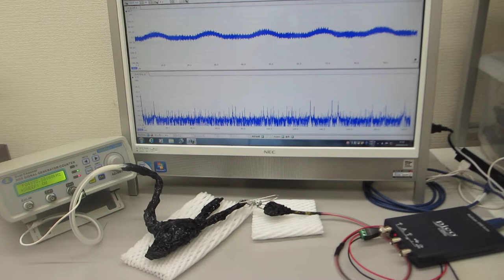超音波の非線形現象をコントロールする実験（超音波システム研究所）